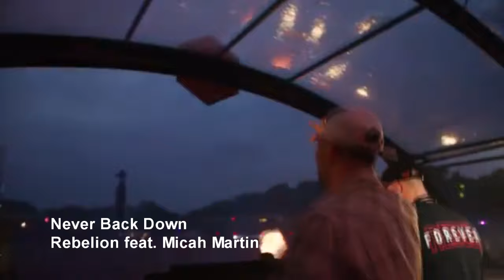Rebelion @ Decibel Outdoor Festival 2022 | Drops Only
@ArtAr Electro